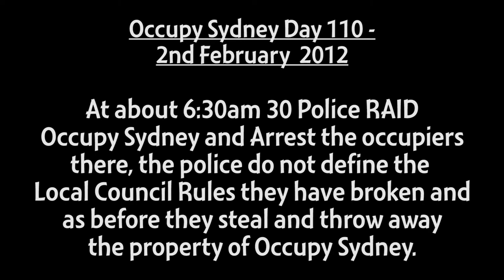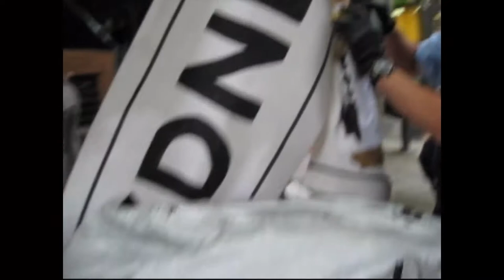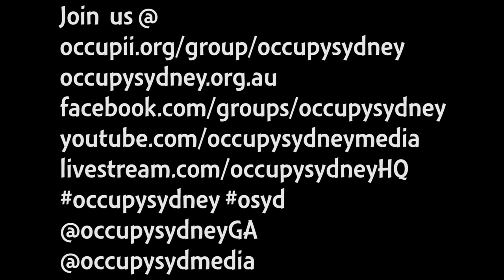Occupy Sydney Day 110: Occupy Sydney Eviction 2nd Feb 2012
At about 6:30am 30 Police RAID Occupy Sydney and Arrest the Occupiers
there, the Police do not define the Local Council Rules they have broken and
as before they steal and throw away the property of Occupy Sydney.